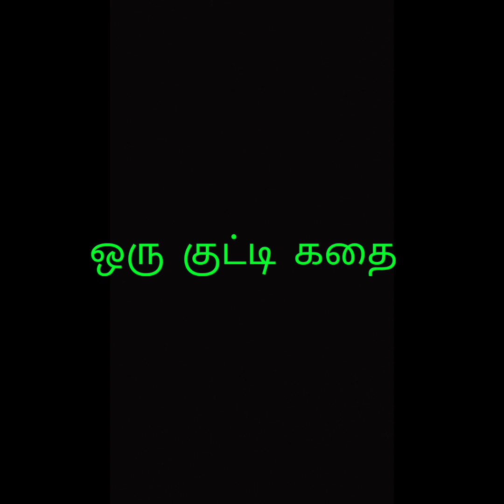எண்ணம் போல் வாழ்வு||Tharu with Goldfish.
lஒரு ஏழையின் எண்ணத்திற்கு கிடைத்த பரிசு